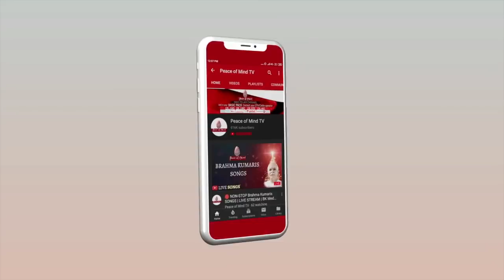आज की मुरली 14-10-2019 | Aaj Ki Murli | BK Murli | TODAY'S MURLI In Hindi | BRAHMA KUMARIS | PMTV